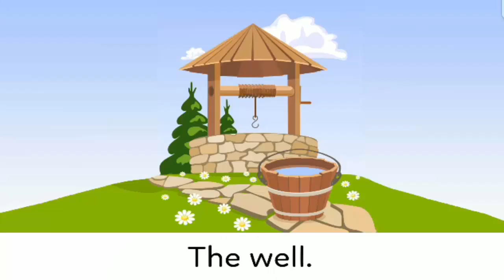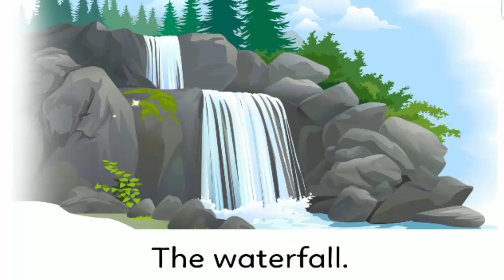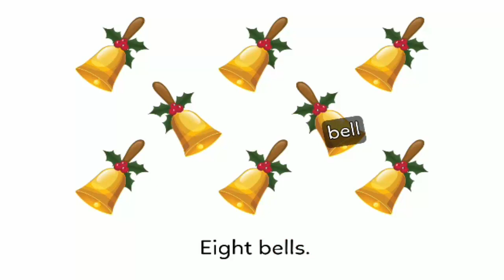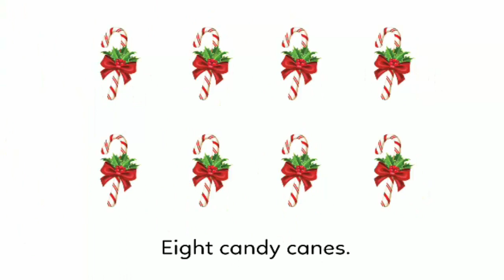Kid Learns About Transportation I Monkey Junior Cartoons | Nursery Rhymes & Baby Songs - Kids TV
Baby Learns About Transportation I Monkey Junior Cartoons | Nursery Rhymes & Baby Songs - Kids TV

With this video, your child will learn about transportation

Help your child identify the means of transportation for correct pronunciation